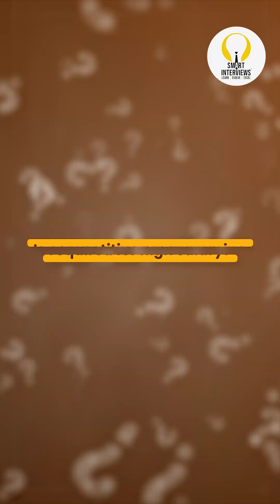Smart DSA Strategy to Crack Top Tech Jobs | AMA with Amit Bansal (Founder of Smart Interviews)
𝐂𝐫𝐚𝐜𝐤𝐢𝐧𝐠 𝐭𝐨𝐩 𝐭𝐞𝐜𝐡 𝐜𝐨𝐦𝐩𝐚𝐧𝐢𝐞𝐬 𝐢𝐬𝐧’𝐭 𝐚𝐛𝐨𝐮𝐭 𝐬𝐨𝐥𝐯𝐢𝐧𝐠 𝐡𝐮𝐧𝐝𝐫𝐞𝐝𝐬 𝐨𝐟 𝐩𝐫𝐨𝐛𝐥𝐞𝐦𝐬 — 𝐢𝐭’𝐬 𝐚𝐛𝐨𝐮𝐭 𝐬𝐨𝐥𝐯𝐢𝐧𝐠 𝐭𝐡𝐞 𝐫𝐢𝐠𝐡𝐭 𝐨𝐧𝐞𝐬.
Here’s our Founder & CEO of Smart Interviews Amit Bansal, sharing his insights with you.

In this video, know how to balance your practice between easy, medium, and hard problems while focusing on the coding concepts that truly matter in interviews. Learn why mastering problem-solving is key, whether through competitive programming or targeted interview prep.

DM ‘PROBLEMS’ to get a roadmap of which problems to focus on for maximum impact.
Since 2016, we’ve been helping engineering students like you turn their dreams into reality. With over 𝟯𝟮,𝟬𝟬𝟬 students upskilled and 𝟭𝟴,𝟬𝟬𝟬+ placements in top tech companies, including Google, Amazon, and Microsoft, we're here to help you make your mark in the tech world.

𝗙𝗿𝗼𝗺 𝗮 𝗦𝗺𝗮𝗹𝗹 𝗩𝗶𝗹𝗹𝗮𝗴𝗲 𝘁𝗼 𝗚𝗼𝗼𝗴𝗹𝗲:
One of our students came from a small village, where resources were limited, but determination was not. Through hard work and mastering DSA, they defied the odds and landed a job at Google. Many of our students have transformed their lives with the right guidance and persistence.

From mastering DSA to nailing those tricky interview questions, we focus on practical skills that get you hired by the best. 𝟵𝟬% of our graduates land jobs at top companies—will you be next?

Master DSA with us and boost your chances of getting hired.

Still figuring out your coding career? Our 1-month BootCamp will clear up the confusion and get you on the right track.

Your future in tech starts now!